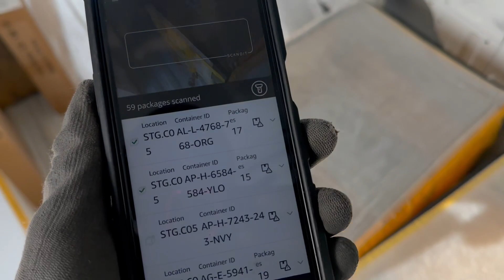Amazon Rescue Driver | Ride Along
Driver helps out other Drivers